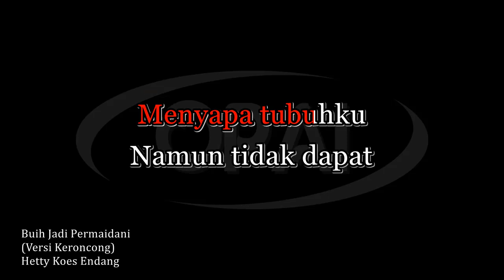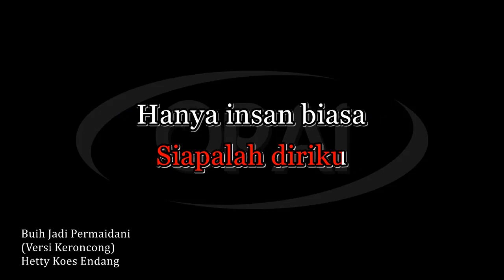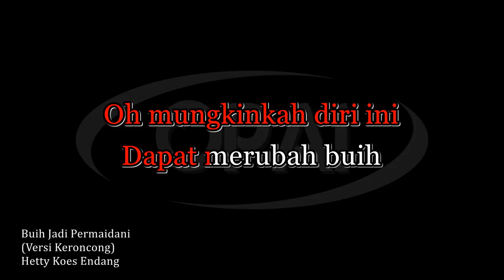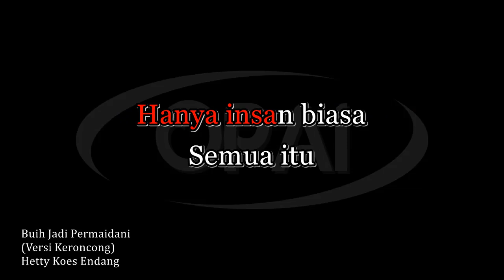Hetty Koes Endang - Buih Jadi Permadani (Versi Keroncong) [Instrumental]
Karaoke lagu Buih Jadi Permaidani versi keroncong oleh bunda Hetty Koes Endang.